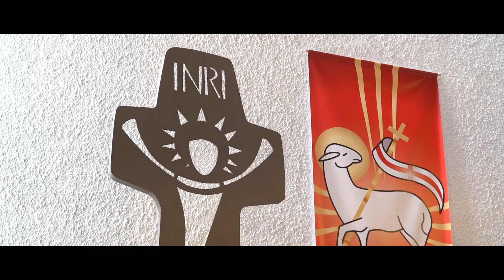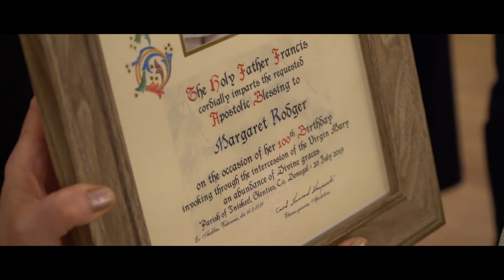Margaret Rodgers 100th Birthday Mass & Celebrations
St. Conal's Church, Glenties
The Highlands Hotel, Glenties